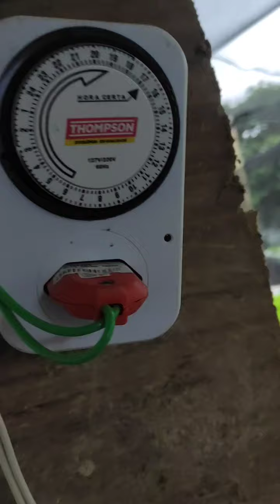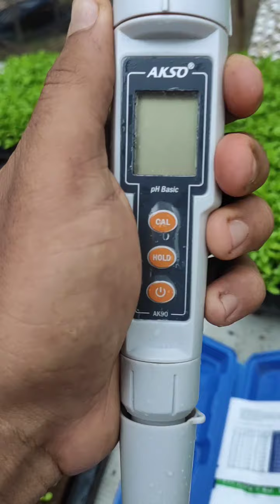Quais materiais vou precisar para montar uma hidropônia !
Fala galera , vídeo novo no meu canal para pessoas que querem montar uma hidropônia , quais materiais precisa !

Me sigam também no Instagram @chacara_recanto_batista